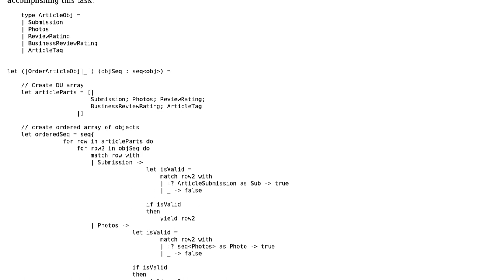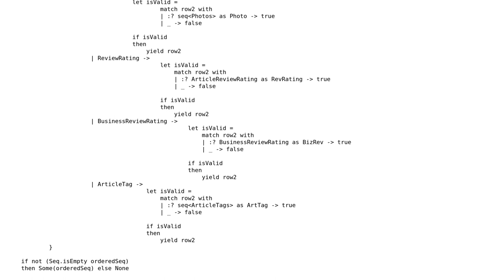Ordering a sequence of objects by type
With thanks & praise to God, and with thanks to the many people who have made this project possible! | Content (except music & images) licensed under CC BY-SA | Music | Images & others | With thanks to user user1206480 user Daniel user 200_success and the Stack Exchange Network Trademarks are property of their respective owners. You are responsible for your own actions.